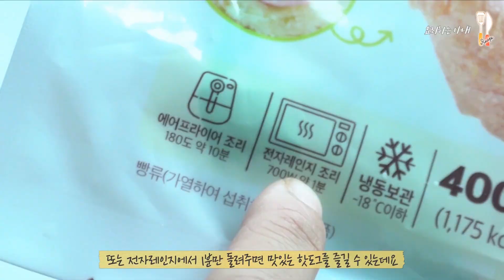핫도그 맛있게 먹는법 비건핫도그로 더 건강하게 즐겨요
오늘은 핫도그를 맛있게 먹는법으로 영상을 담아봤는데요
설탕을 묻혀 먹거나 케첩이나 머스터드를 뿌려서 먹는법 다양하죠
그런데 저는 핫도그를 와플기에 눌러서 먹는답니다 ^^

오늘 제가 소개 해 드릴 핫도그는 비건핫도그로 100% 식물성 원료로
만들어 남녀노소 누구나 맛있게 건강하게 즐길 수 있는 핫도그랍니다:)